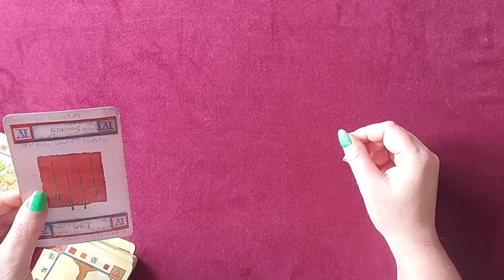HARRY SET TO SHOCK US - NO SURPRISE THERE!